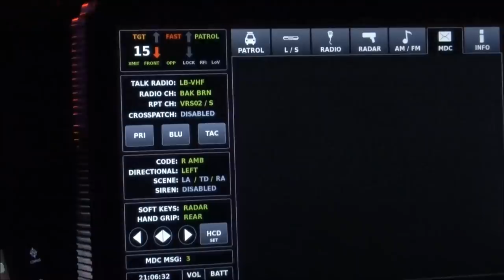CHP Tyrant Threatened Me With Arrest For Filming His Investigation;Snitch Cops-1st Amendment Audit